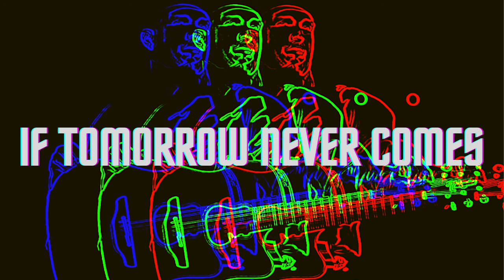If Tomorrow Never Comes [8 Bit Remix] - Original by Garth Brooks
Enjoy an 8 bit cover of If Tomorrow Never Comes (Original by Garth Brooks)